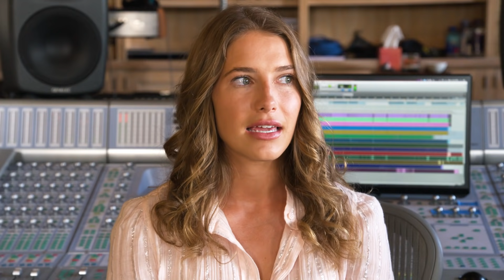Caroline Jones - YOUR HEART IS MINE (Behind The Song)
Here's a look inside the creative process for "YOUR HEART IS MINE" off of the 'Bare Feet' LP.